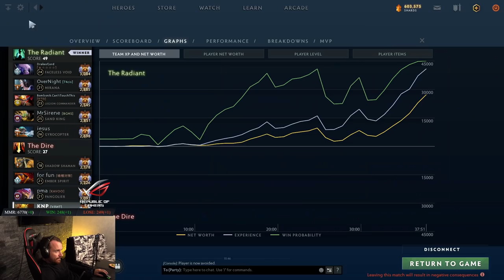Dread's stream 01.09.2021 pt 1 | Dota 2 - Sand King / Bounty Hunter / Night Stalker / Enigma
00:00 hi
04:45 Sand King
38:45 Bounty Hunter
1:22:15 Night Stalker
2:06:25 Enigma